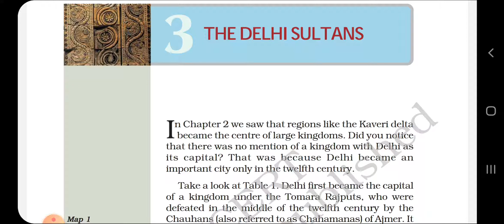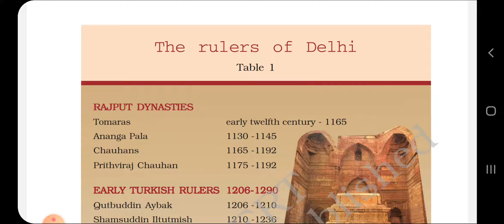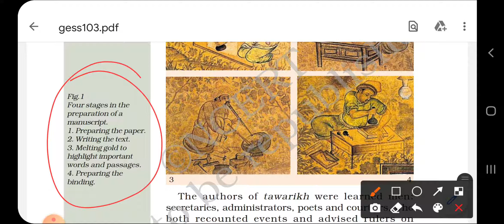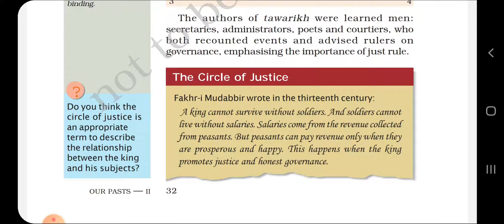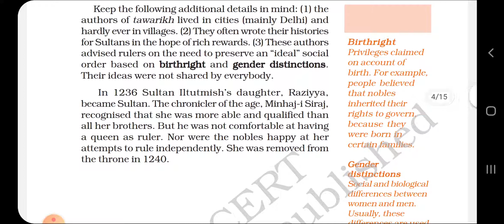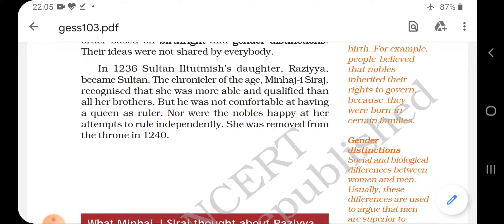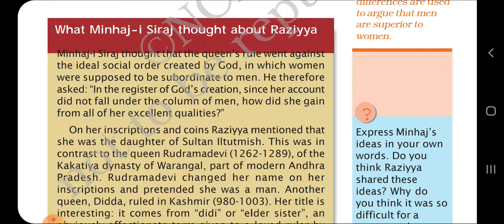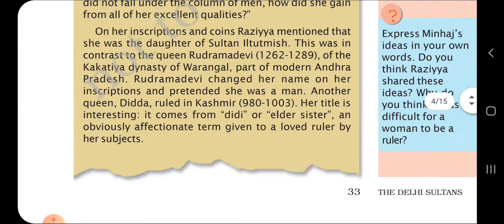The Delhi Sultans, (part1)Chapter 3 History class 7th, NCERT , Hindi explanation